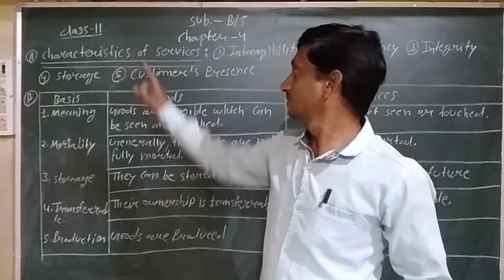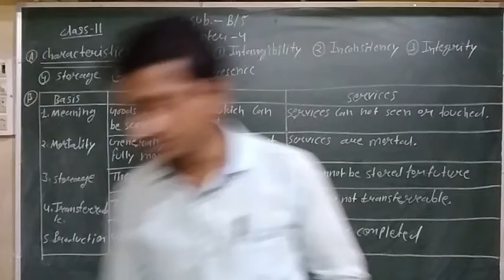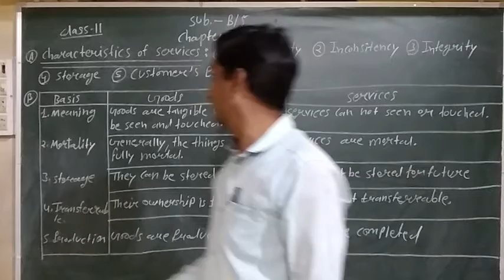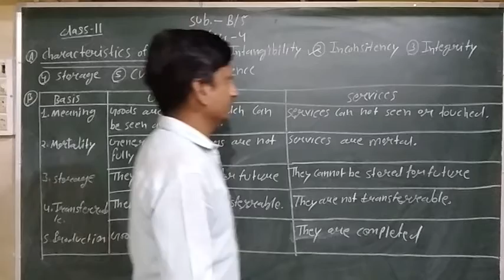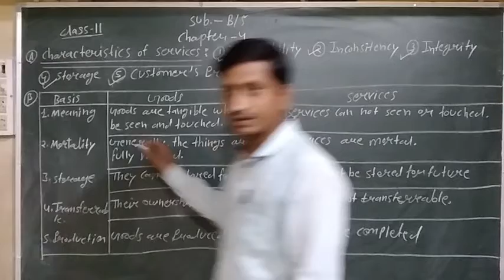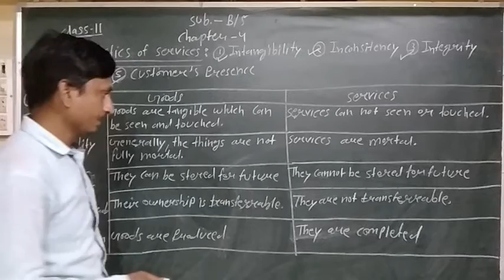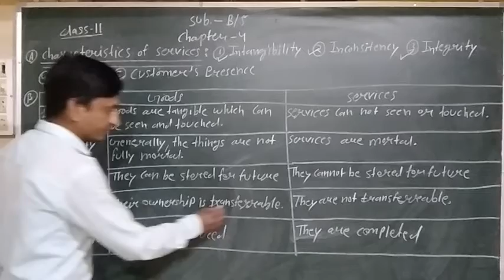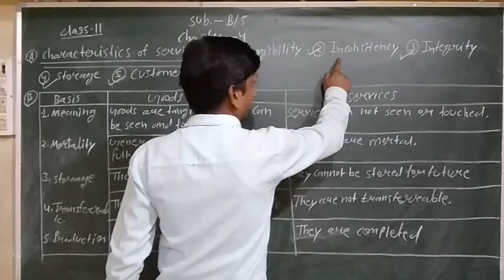class 11 subject-business studies chapter 4